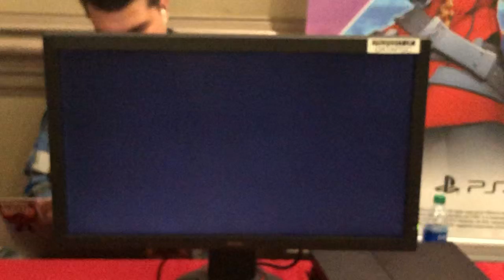BBTAG 2.0 Day 2. Seth/Hyde vs Susanoo/Rachel (Diddly)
Diddly showing off some Susanoo/Rachel